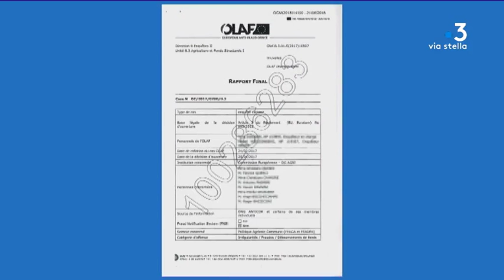L’office européen antifraude identifie en Corse plus de 500 000 euros d’aides « mal utilisés »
Dans un rapport l’office européen de lutte antifraude a recommandé à la Commission européenne de récupérer 536 500 euros d’aides à l’agriculture « mal utilisés » en Corse. Six fraudeurs ont été identifiés dans l’île.

Equipe - Kael Serreri ; Marion Fiamma ; Jean-Paul Valentini ; Jacques Antomarchi.